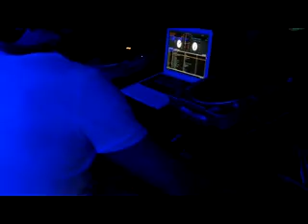De La Roca @ Como Club Gold Pforzheim Mai 2010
De La Roca Deejays @ Como Club Gold Pforzheim